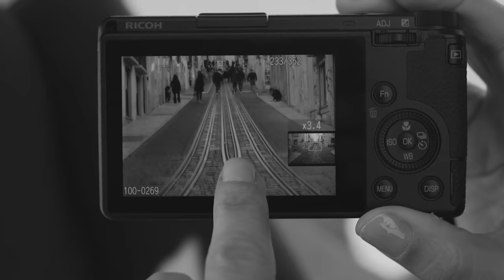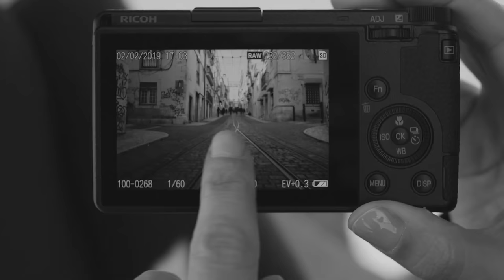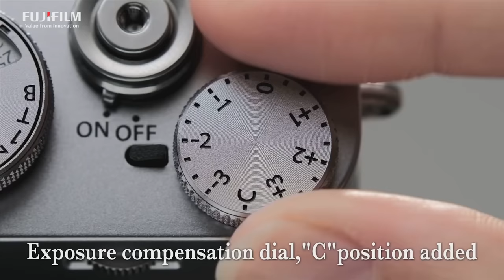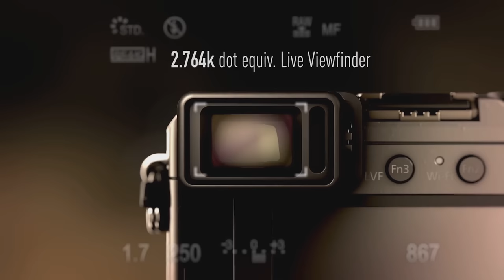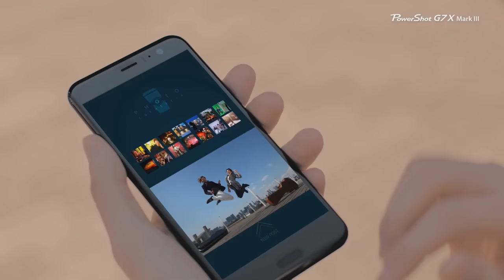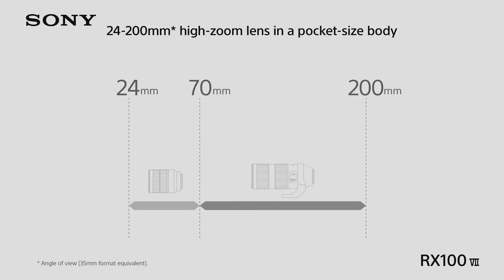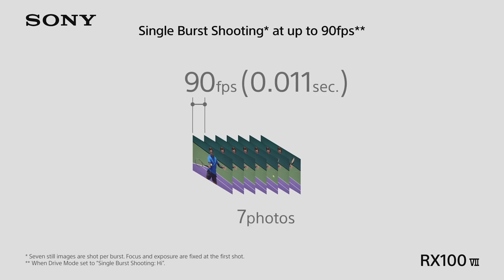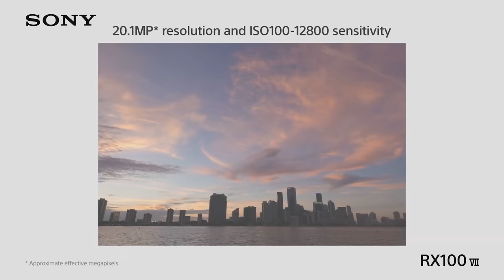Best Cameras 2022 - Top 5 Best Compact Cameras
If you want the Quality of a DSLR camera in smallest form possible,
then a high end big sensor compact cameras like the ones in this list might be the solution.
The 1.0" sensor and bigger up to a APS-C in a compact body  offer very good image quality and is simple to use.
We count down the top 5 best big sensor cameras currently available on the market right now.